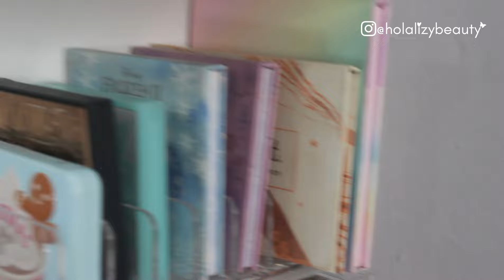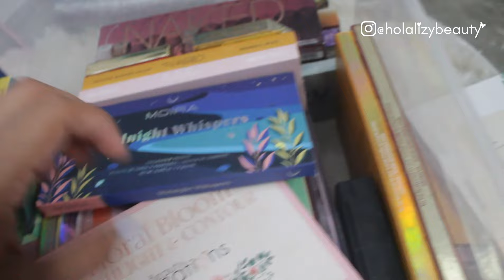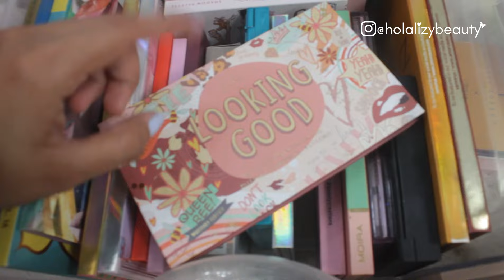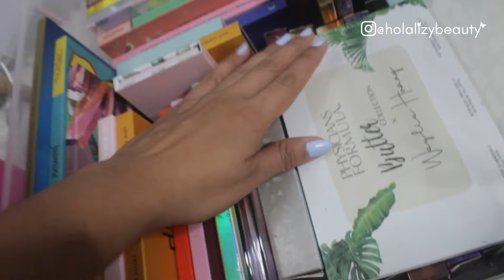MI COLECCIÓN DE MAQUILLAJE 2022 Y DEPURACIÓN | HolaLizy 🦋